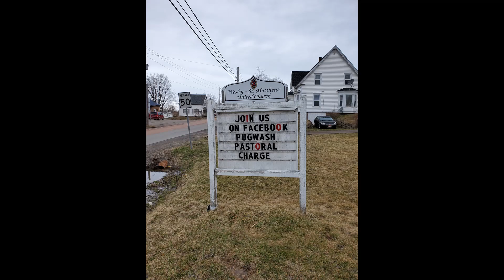Advent 1 with Communion